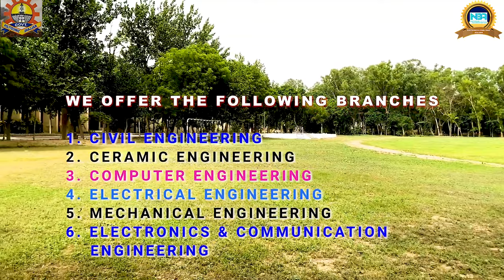Admission Starts | Glimpses Of Government Polytechnic Jhajjar